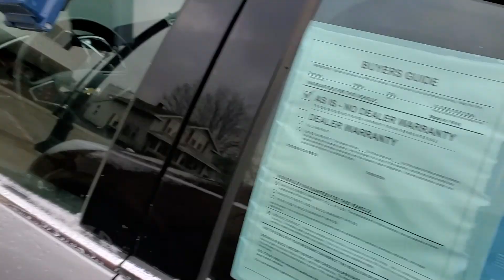Ms. Carr 2016 Certified Malibu